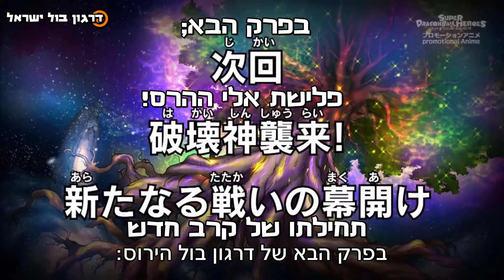סופר דרגון בול הירוס פרק 20 - פרק ספיישל! קרב מכריע!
תרגום: יסמין פול
עריכה לשונית: שי בוחבוט
קידוד והעלאה: EliGoku + שי בוחבוט